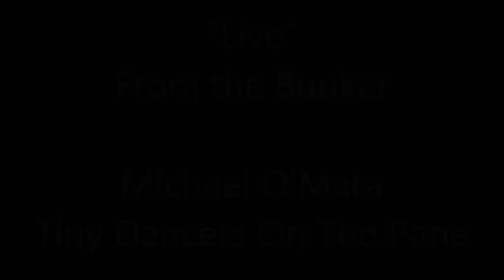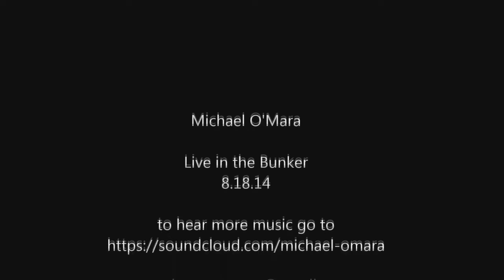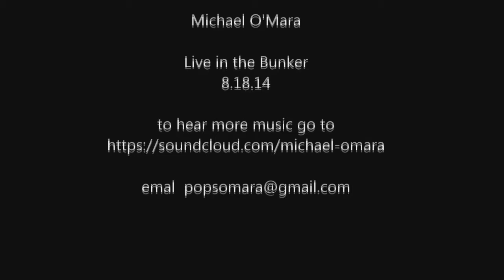Michael O'Mara Live from the Bunker Tiny Dancers On The Pane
New Feature.  "Live From The Bunker"  I'll be convincing other musicians and friends to stop in the Bunker to be recorded performing one of their original songs.  Any takers Phoenix?